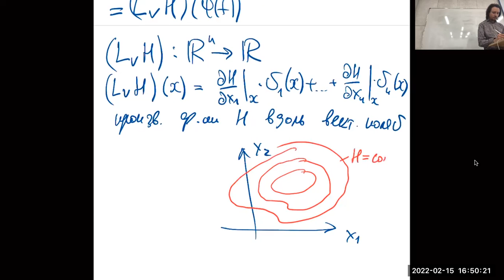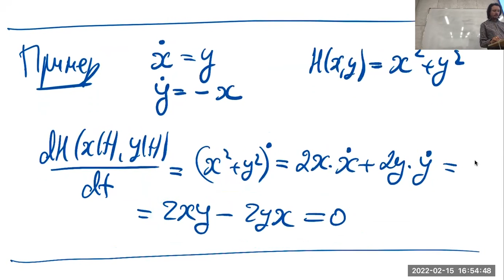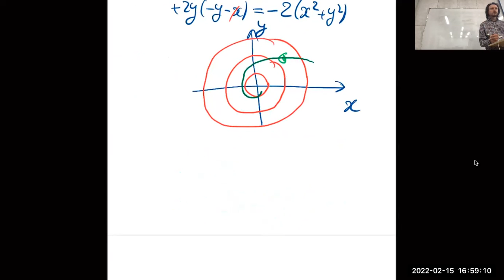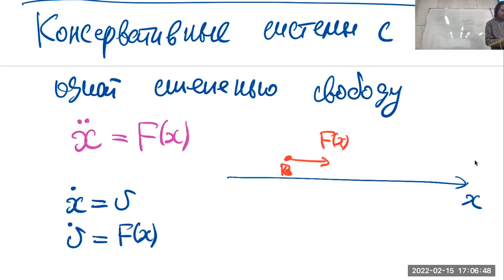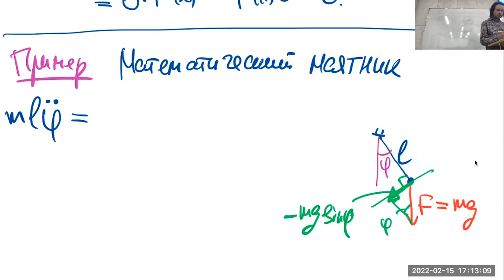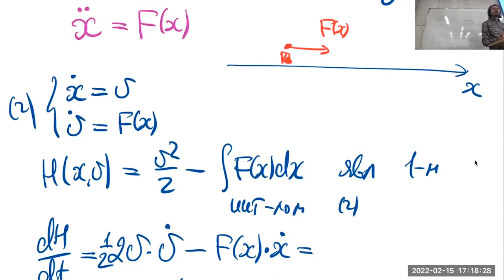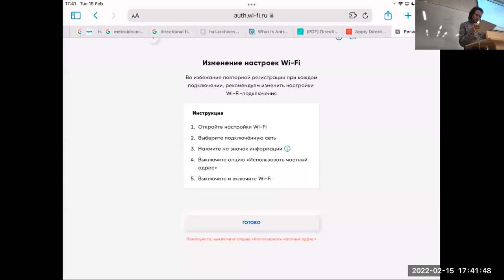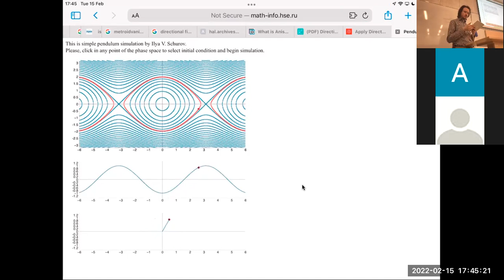Производная вдоль векторного поля. Уравнение Ньютона. ВШЭ-РЭШ, Дифференциальные уравнения 2022-02-15